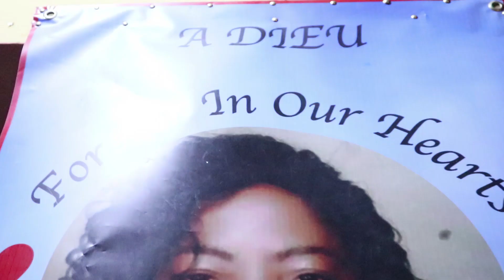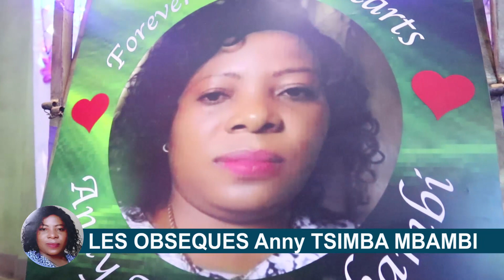VEILLEE MORTUAIRE DE MAMAN ANNY TSIMBA MBAMBI A BOMA RDC KONGO CENTAL